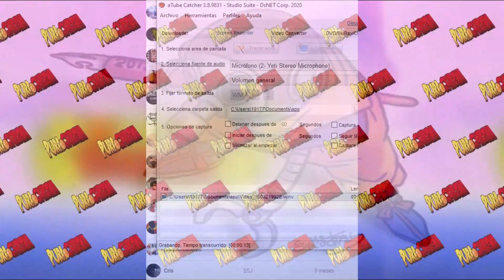DECEPCIÓN | Dragon Ball Super Manga 65 | Analisis Completo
Dragon Ball Super posee un manga promocional dibujado de manos del artista Toyotaro, adaptando la historia base de Akira Toriyama, quien revisa este cómic, de la misma forma en la que Toei Animation Company lo hace para el anime. Actualmente, el manga posee 13 volúmenes tankōbon y al menos 65 capítulos distribuidos.